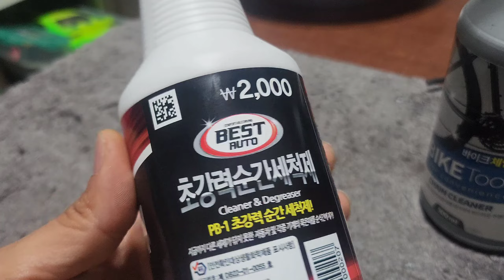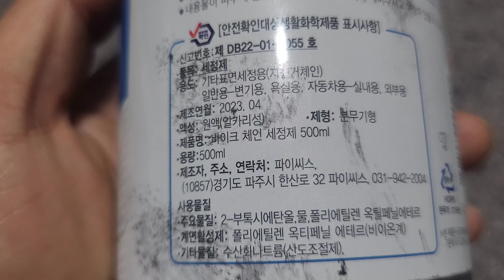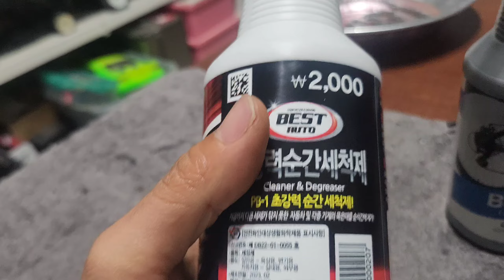자전거 체인 자가교체 스램레드체인